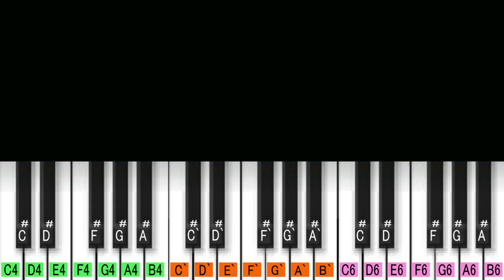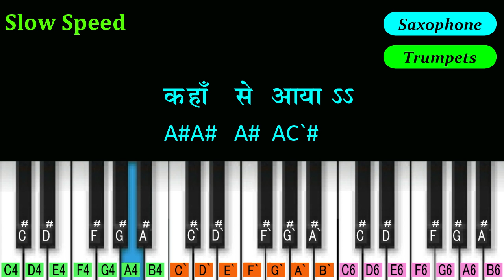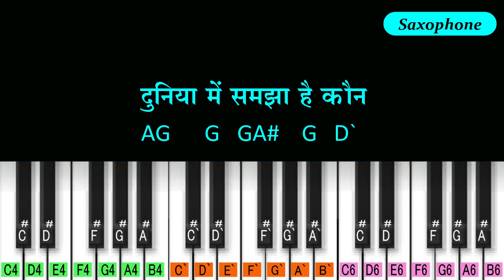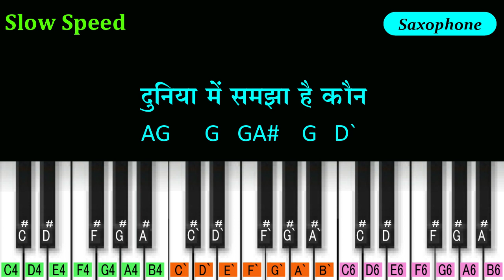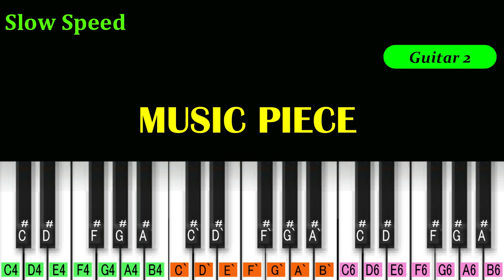Main Hoon Don Piano Tutorial | Notation | Don (1978) | Amitabh | Kishor Kumar | Indian Old Melody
80s Bollywood Song Notation
Song   :- Are Diwano Mujhe Pehchano
Movie :- Don (1978)
Lyrics :- Anjaan
Tempo :- 130 BPM
Tones :- Trumpets, Strings, Guitar, Brass & Saxophone.

00:02 Prelude (Trumpets)
00:46 Mukhada
01:30 Interlude 1
02:23 Antara
03:28 Interlude 2